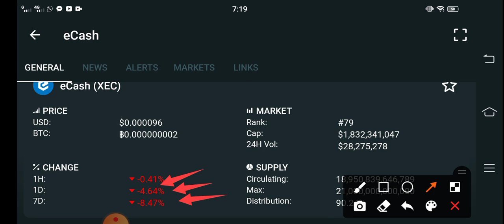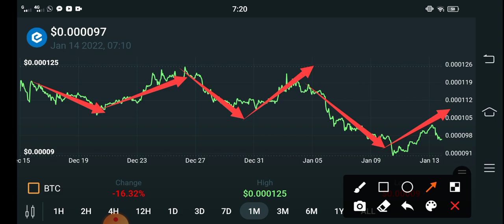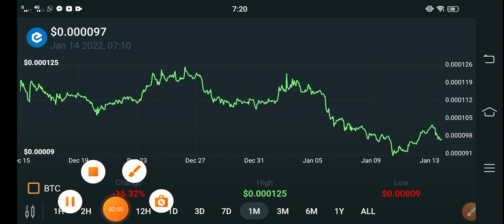Ecash Don't Miss This! || Ecash XEC Price Prediction! XEC Today Updates! Crypto News